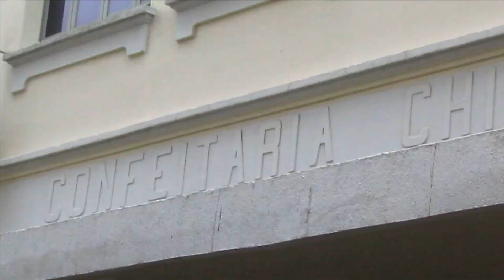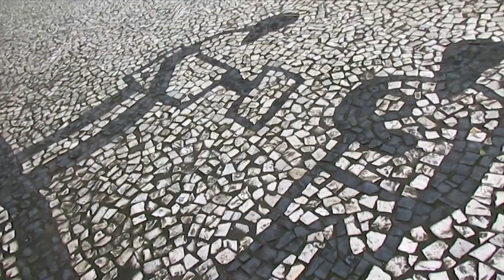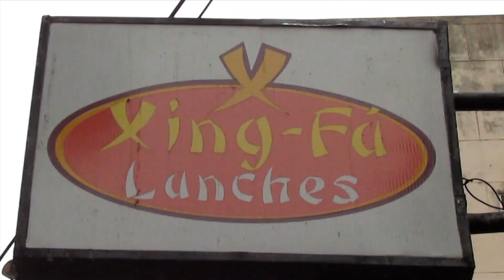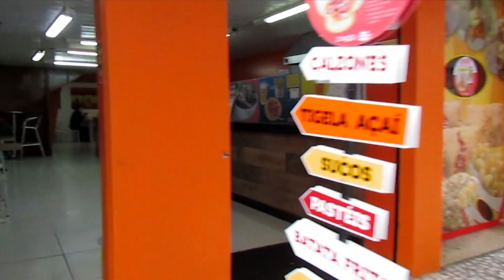Nostalgia no Centro de Floripa - Santa Catarina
Olá, gente! Eu dei andei pelo centro de Floripa e relembrei a minha adolescência por lá andando pela rua Felipe Schmidt, Praça XV onde acontecia o "Almoço de Quinta" e comprando mangás! Espero que gostem do vídeo :)